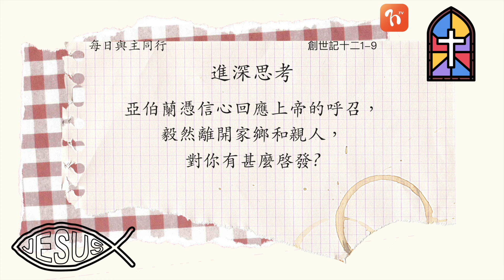2024.07.25《每日與主同行 4.0》👣 主題：亞伯蘭蒙召—人類的新希望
📕今日讀經 : 創十二1 ～ 9

💬挪亞兒子閃的家譜最後引介出亞伯蘭，上帝要在他身上展開救贖計劃。上帝呼召他離開家鄉和親人，並承諾賜他福氣。亞伯蘭憑信心回應上帝呼召，與妻子和姪兒來到迦南地。後來，亞伯蘭因饑荒而下埃及，卻險被法老奪去自己的妻子，最終得上帝幫助，才化險為夷。

❤️進深思考
1. 上帝向亞伯蘭應許了甚麼?
2. 亞伯蘭憑信心回應上帝的呼召，毅然離開家鄉和親人，對你有甚麼啓發?

📔經文：創十一10 ～十二20

材料節錄自
漢語聖經協會出版 「讀經日記」